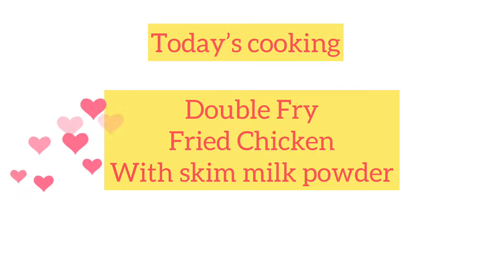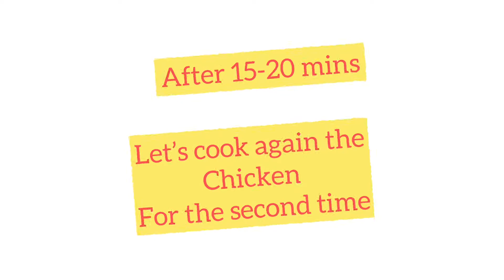Double fry fried chicken with powder milk Korean style